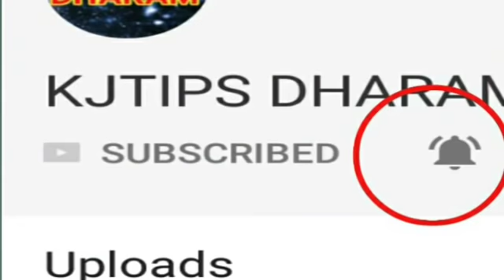आज रात 12 बजे के बाद इस राशि के घर पधारेंगी माँ लक्ष्मी